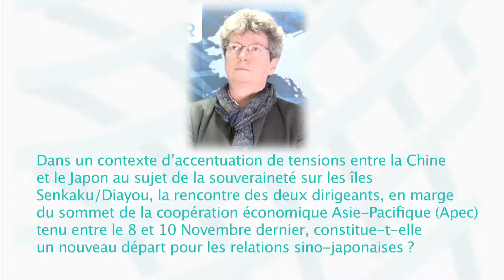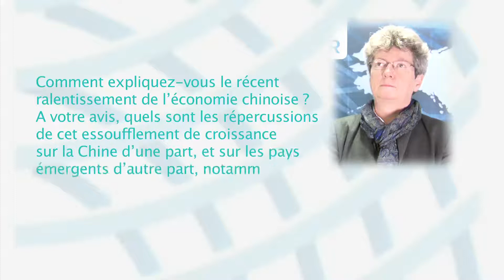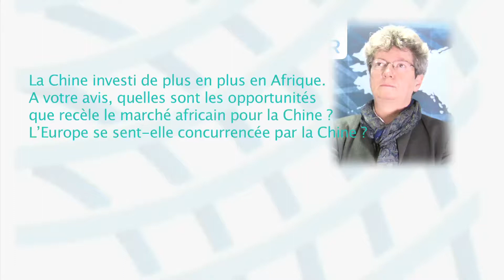Françoise NICOLAS, Directeur du Centre d'Asie, Ifri